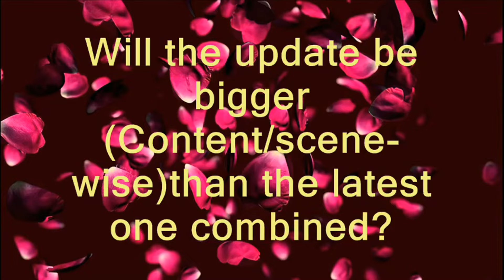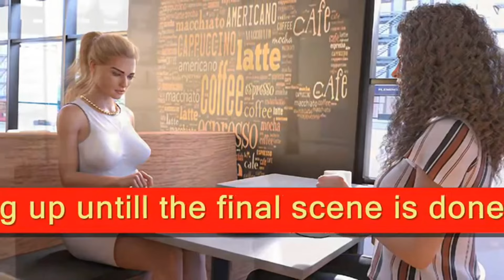A Perfect Marriage-New posts from the developer!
A Perfect Marriage-New posts from the developer! Hello friends,In the meantime,we are waiting for the continuation of the adventures of David and Anna Parker and the release of the next update,I suggest you take a look at several recent posts from the developer.